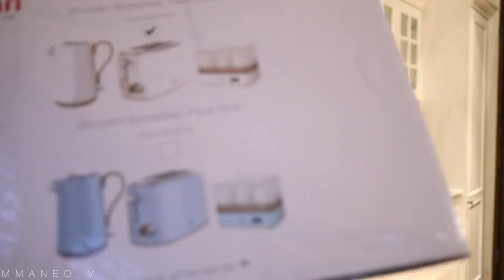VLOG|| HOMEWARE HAUL | WHAT I EAT IN A DAY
Hi Guys

Hope Y'all enjoy the vlog